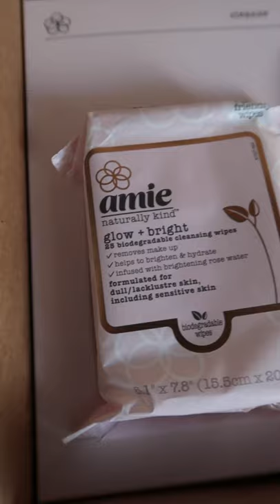Amie Naturally Kind Review (Glow and Bright Review)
Hey guys! Naturally Nellzy back with another video and today I'm reviewing the Amie Naturally Kind Glow and Bright line! I got the chance to try these new products from Amie, and I was really excited to try the products from their Glow & Bright line.

PRODUCT LISTING
-glow + bright illuminating face wash
-glow + bright illuminating moisturizer
-glow + bright illuminating face mist
-glow + bright biodegradable cleansing wipes

You can find this product on the website and also at Target.

NaturallyNellzy

ADVICE /QUESTIONS / TALK TIME W/ Nell

Natural Hair Products Delivered To Your Door Every Month!

Promote Hair Growth & A Healthy Scalp

FAQ
Hair Type: 3C, 4A & 4B
Camera: Canon Rebel T6i
Lens: Sigma 14mm
Editing Software: Final Cut Pro X
FTC: All opinions on products are true and honest and they are my own. You know I always keep it real with you guys B-)